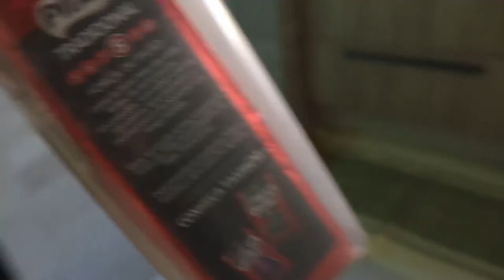ESQUECI O DIA DAS MÃES E DEU RUIM! - JOÃO VITOR ORTIZ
Neste vídeo eu faço uma homenagem para a minha mãe no dia das mães e mostro como fui o meu dia quando estávamos reunidos em familia